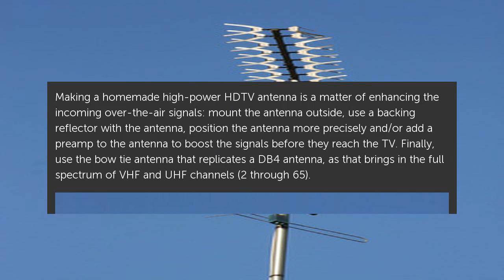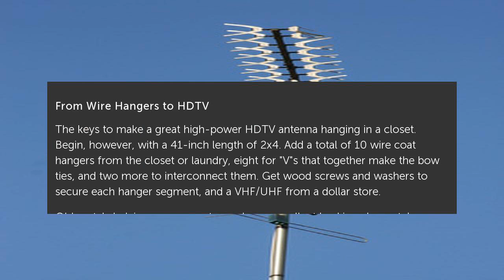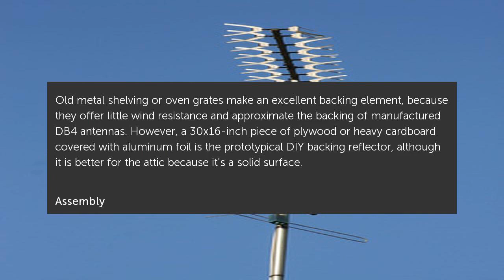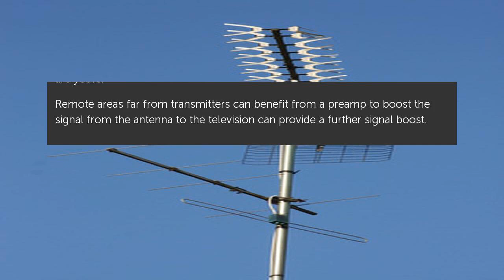Homemade Highpower HDTV Antenna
Making a homemade high-power HDTV antenna is a matter of enhancing the incoming over-the-air signals: mount the antenna outside, use a backing reflector with the antenna,... Homemade Highpower HDTV Antenna